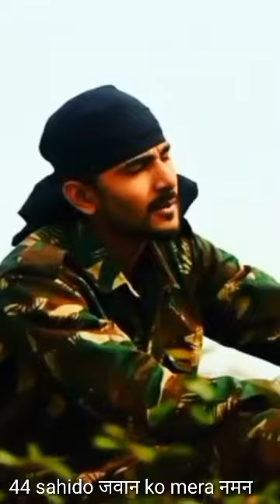पुलवामा मे टेररिस्ट अटैक के बाद sardhanjali krte huye samastipur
Candel march samastipur
1like apne sahid 44 crph जवानो के लिए